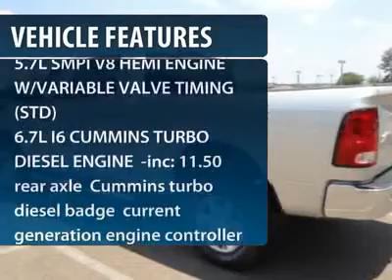2012 RAM 2500 Jackson, MS C7241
2012 RAM 2500 Jackson, MS
Stock# C7241
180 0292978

5395 I 55 N.